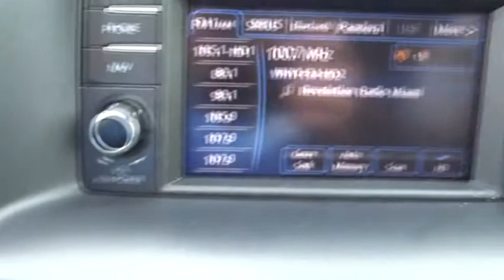2014 Mazda CX-5 Fort Lauderdale, Plantation, Weston, West Palm Beach, Miami, FL U67906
2014 Mazda CX-5
2014 Mazda CX-5 Grand Touring - Stock#: U67906 - VIN#: JM3KE2DY5E0333380

Gunther VW
1680 South State Road 7